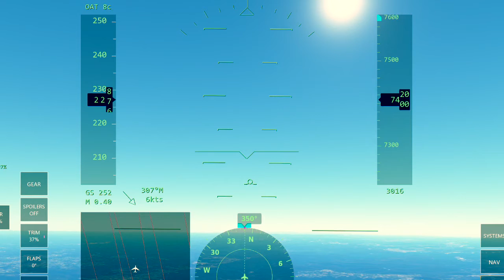747-400 [] YSSY - KLAX [] Sydney - Los Angeles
This is a flight from YSSY to KLAX in a 747.